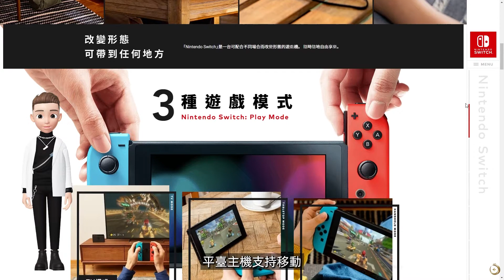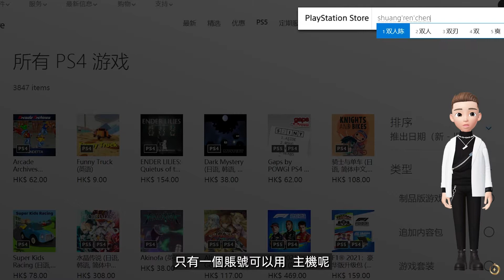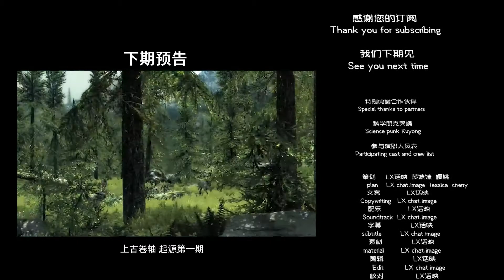假期你打算怎么过？告别鸡娃，亲子同游数十款家庭游戏推荐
快乐的暑假来了，除了各种的家庭作业，你还有更多有趣的事情可以做吗？作为家长工作确实很忙，所以能陪孩子的时光也就显的那么的弥足珍贵。这里我们为大家推荐几款可以一家人共同游玩的游戏，为大家提供多一种选择…